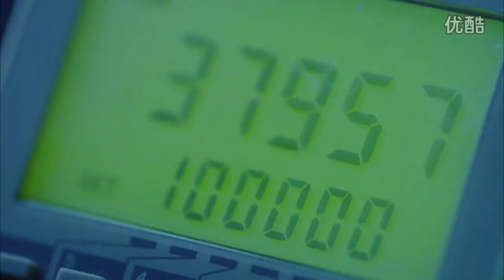Meizu MX4 teaser